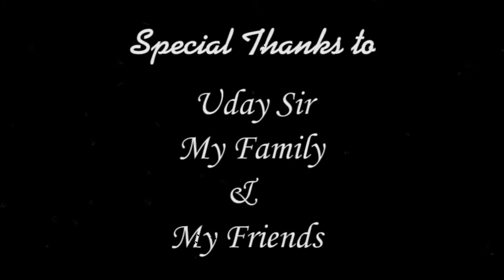Selvakumar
When student's endrolls production ready long term courses they will be taught all modules to produce a digital short film. The demo reel based on the elective subject of Animation, VFX, Gaming and Digital Designs etc...